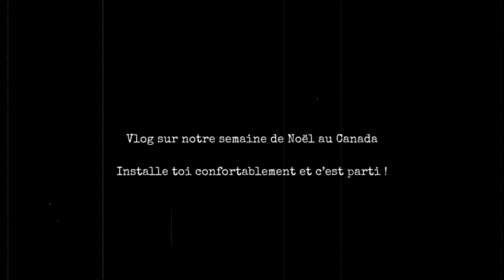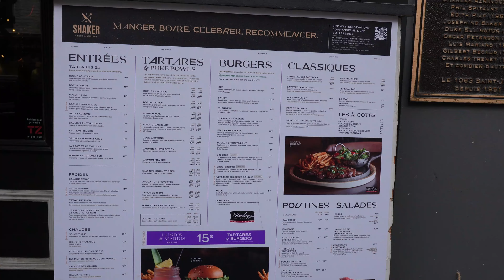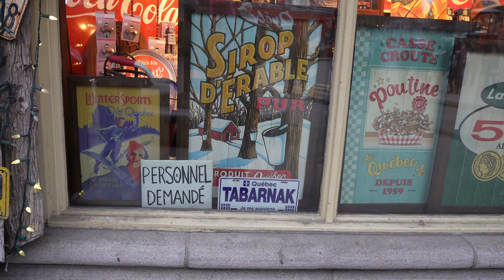Notre semaine de Noël 🎄🎅 Visite de Québec /de la Chute de Montmorency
On se retrouve cette semaine pour un Vlog sur notre semaine de Noël, avec Alex que vous aviez déjà vu l’année dernière 🎉

On a préparé un bon festin de Noël, puis nous avons profité de notre semaine de vacances pour aller à Québec et nous balader dans Montréal, notamment au marché de Noël 🎅

Cette période de l’année et très festive, profitez de ce jour de l’an et on se revoit l’année prochaine 🎉